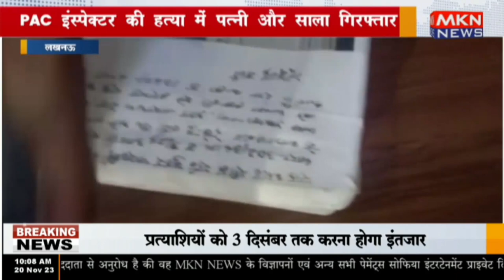लखनऊ - PAC इंस्पेक्टर की हत्या में पत्नी और साला गिरफ्तार